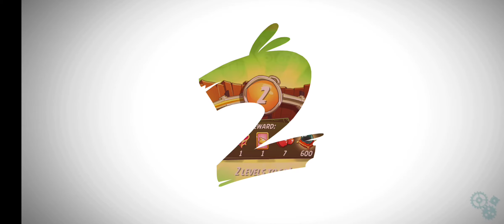15 Oct, 2021